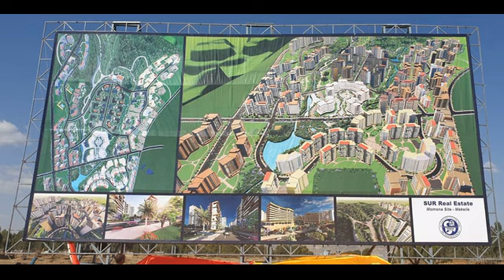Ethiopia | TPLF | PP | የህወሓት 45ኛ አመት በአል አከባበር፤ ፎቶ ዜና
Ethiopian News | Ethiopian Politics | Ethiopian Political Economy | GERD